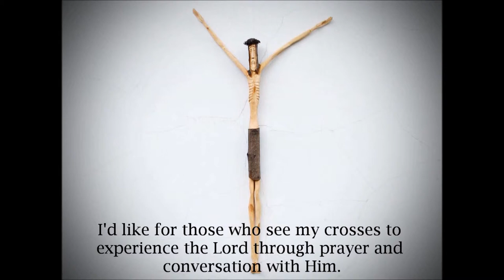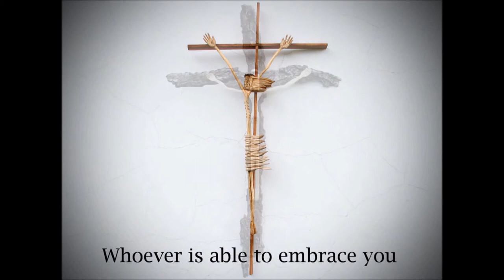the Passion...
All shown in this video crosses were presented last year at the exhibition in the church of Our Lady the Queen in Sokolniki Las, Poland and it was a direct inspiration for making this video which was even amplified when I met talented creator of crosses who is a farmer from one of thousands Polish villages.
The soundtracks song was created in nineteenth century when Poland disappeared from the map of Europe for more than 120 years (divided and grabbed by neighbors: three powerful countries). The song is one of those which gives us a climate of “Polish soul” occurring in difficult time which could come.
Here are first two verses (of seven) of that song translated by Ewelina Chiu.
Suffering by the cross
salvation by the cross
learning to love through the cross.
Whoever is able to embrace you, Oh God, searches and longs for nothing.
Solace in the cross,
reconciliation in the cross
for the soul tormented by sadness.
Whoever discovers the cross conceived in the heart of pain, will not fall.